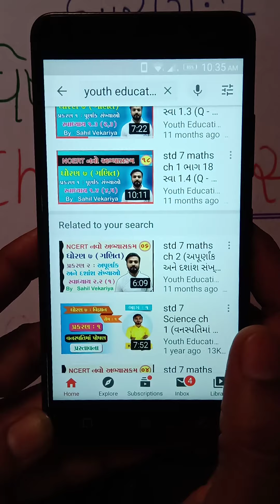std 7 maths ch 1 part 8 BUTTERFLY SCHOOL